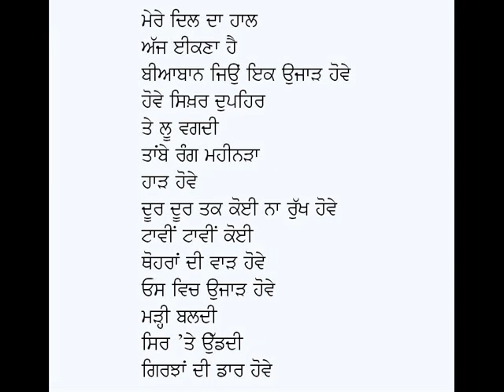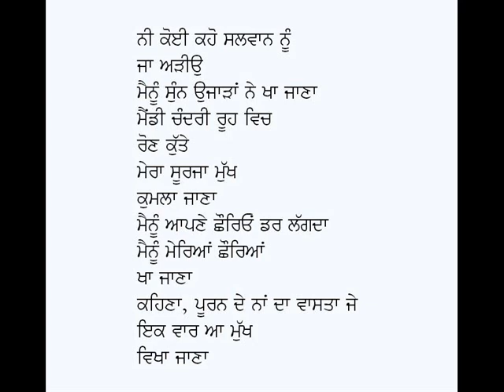Loona-Shiv Kumar Batalvi (Act-4 Part-2)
Punjabi Poetry Book: Luna (Act-4 Part-2)
Poet: Shiv Kumar Batalvi
Voice: Karamjit Singh Gathwala